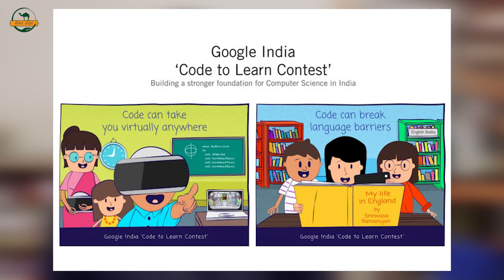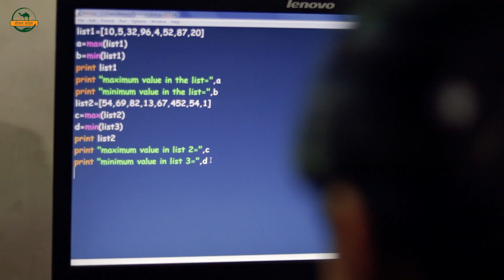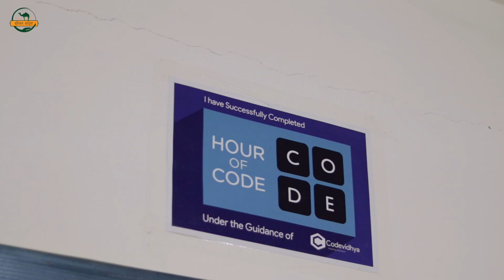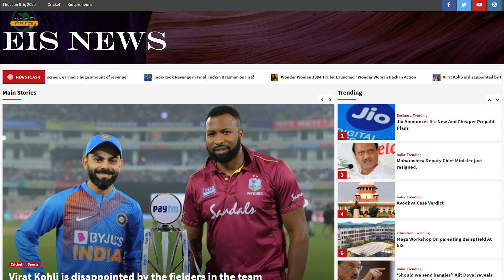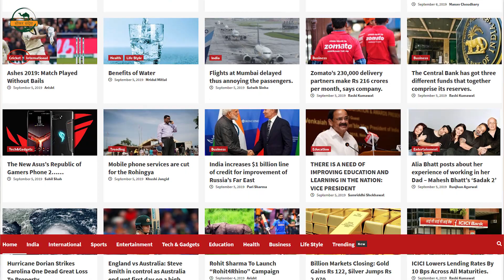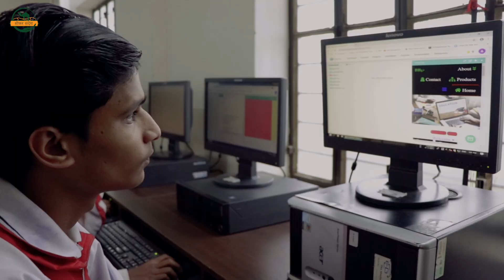SikarSandesh These Kids created History | Google Code to Learn Winners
Google code to learn 2019 Winners List having two names from Rajasthan and they are from same school, Euro Int. School, Sikar